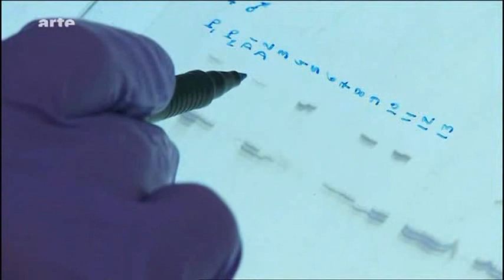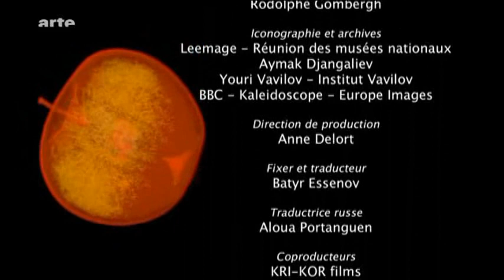Alte Gene für neue Äpfel Teil 4/4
Dokumentarfilm Frankreich 2010
Woher stammt der Apfel des Gartens Eden? Vielleicht aus dem Hochgebirge Tian Shan in Kasachstan. Es ist die Heimat des Asiatischen Wildapfels Malus sieversii. Er schmeckt sehr gut und ist außergewöhnlich resistent gegen Krankheiten.